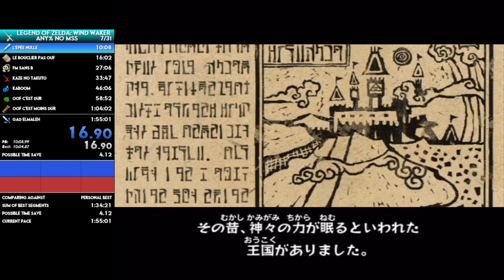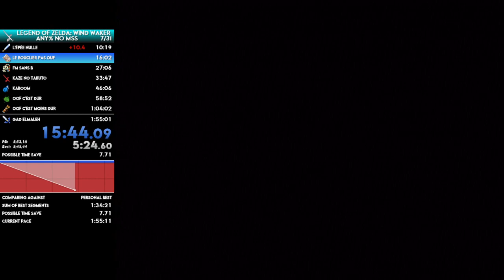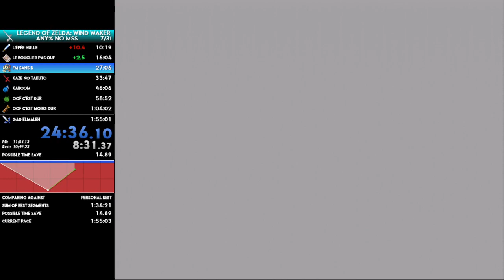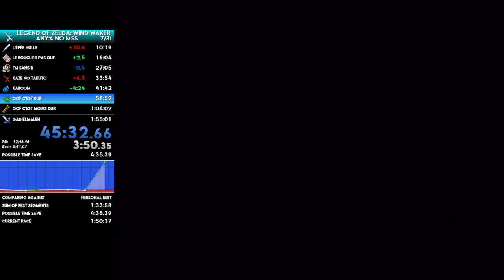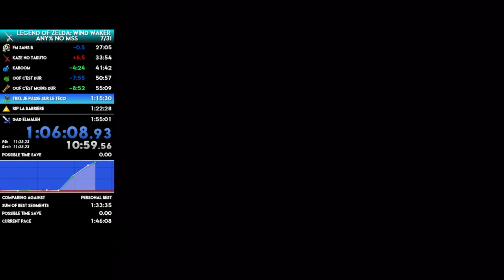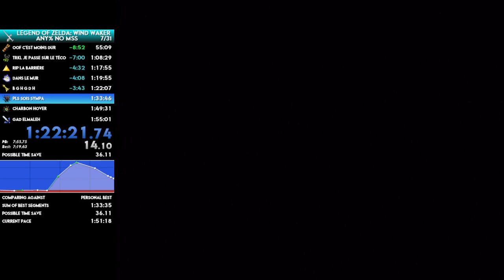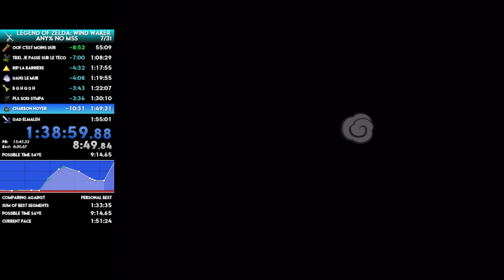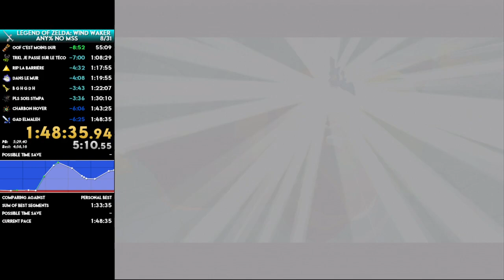Zelda Wind Waker Any% no MSS in 1:48.35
Good, but I miss morth hover